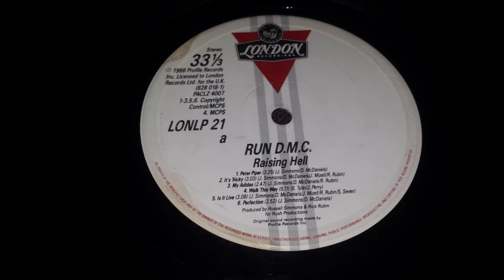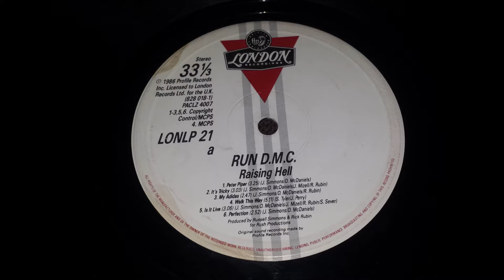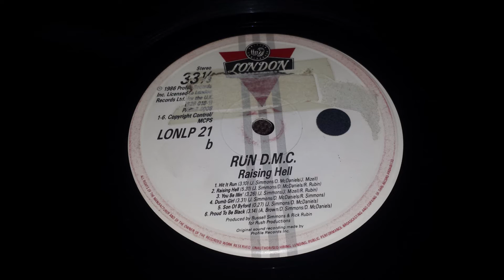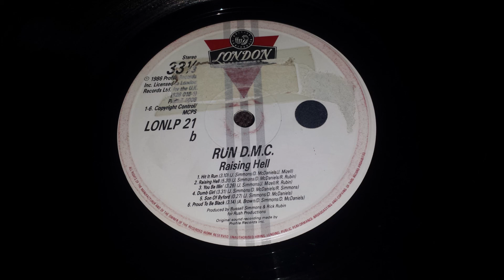Run-DMC - You Be Illin